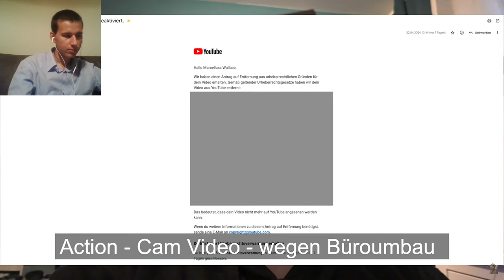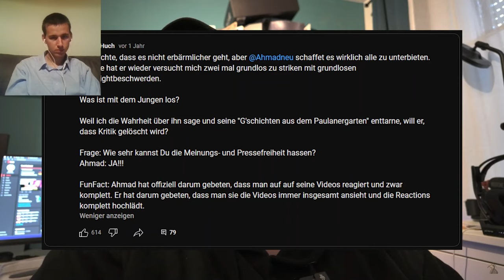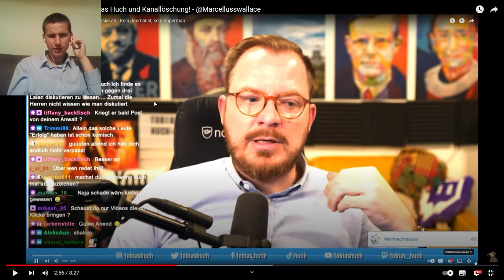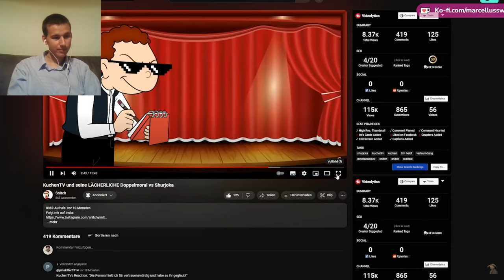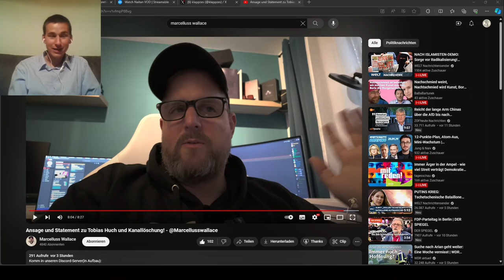Marcelluss Wallace haut eine Ansage gegen Tobis Huch raus | Reaktion auf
Marcelluss Wallace haut eine Ansage gegen Tobis Huch raus